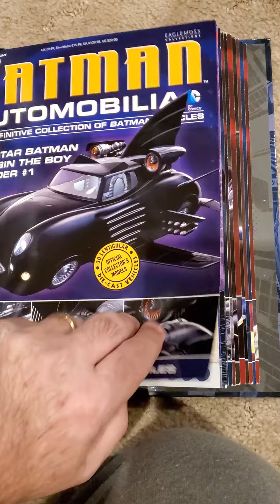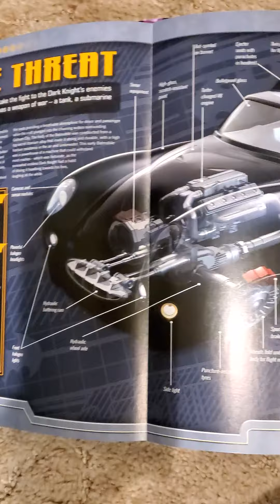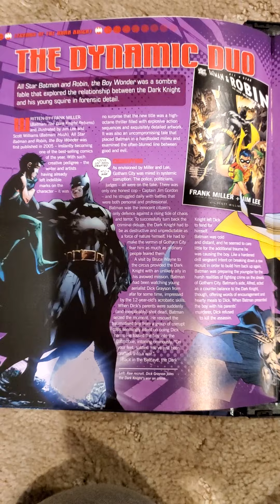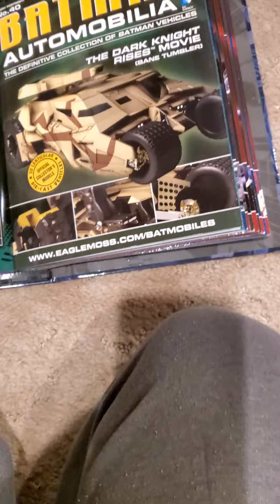Eaglemoss Batman Automobilia #39 All Star Batman & Robin The Boy Wonder #1 Batmobile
Eaglemoss Batman Automobilia Collection #38
All Star Batman & Robin The Boy Wonder #1 Batmobile